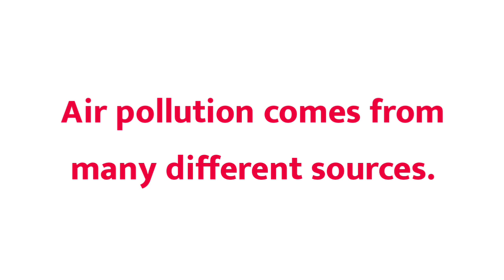Pollution sentence in english | Pollution ka sentence | Make Sentence of Pollution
Title :-

1 :- Pollution sentence
2 :- Pollution in sentence
3 :- Pollution use in sentence
4 :- Pollution use in english sentence
5 :- Pollution use in english
6 :- make sentence of Pollution
7 :- make sentence of Pollution in english
8 :- Pollution make sentence
9 :- Pollution make sentence in english
10 :- Pollution ka sentence
11 :- Pollution ka sentence kya hoga
12 :- Pollution ka sentence kya hota hai

13 :- use of Pollution in sentence
14 :- Pollution sentence in english